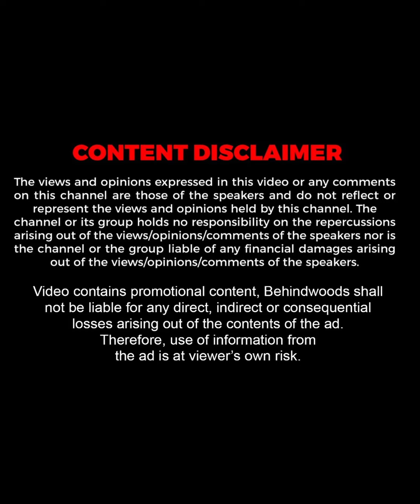Nayan Mam-அ யே வெக்க பட வச்சுட்டீங்களே Bala